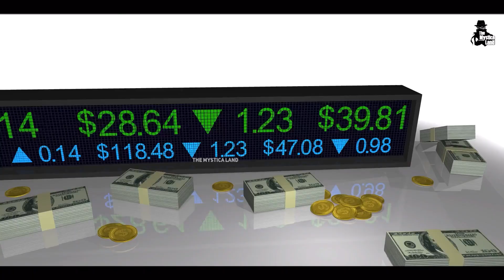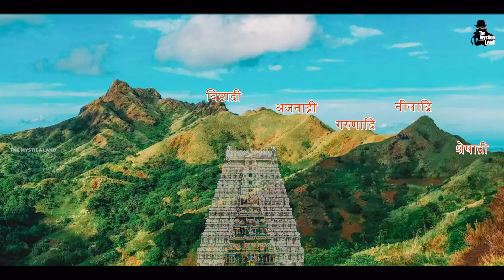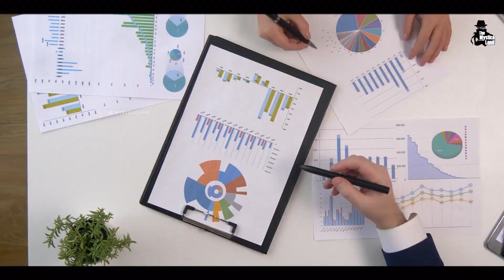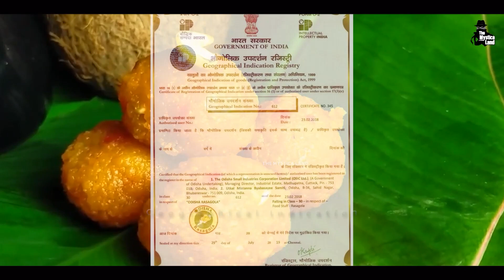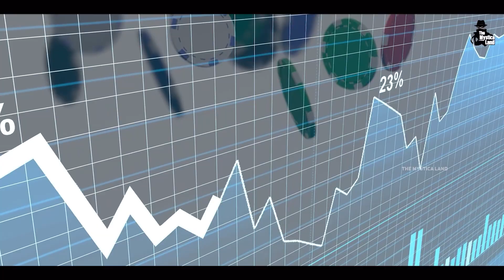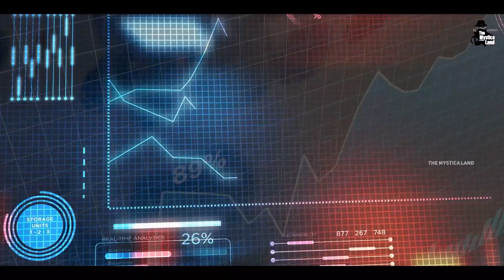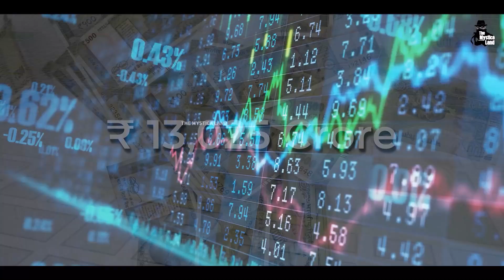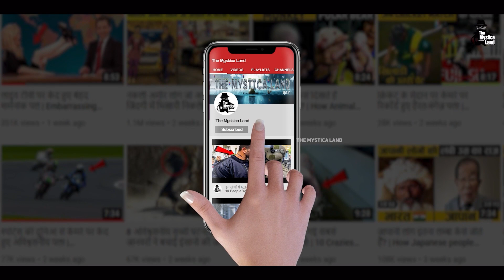तिरुपति बालाजी कैसे बना दुनिया का सबसे अमीर मंदिर? | How Tirupati Balaji became the Richest Temple?